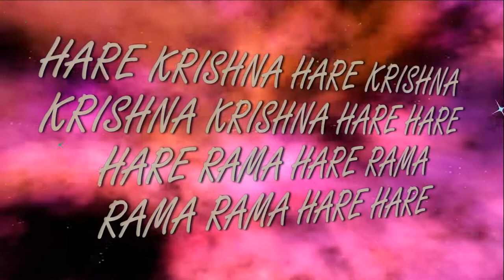Ratha Yatra (22.07.2017) ISKCON New Mayapur Ukraine